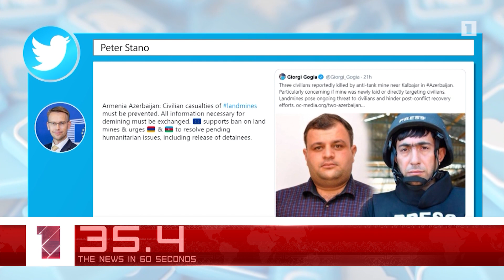June 5 in 60 seconds